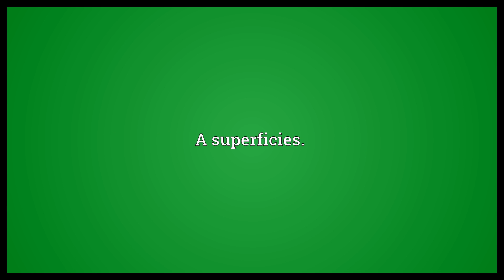Superfice Meaning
Video shows what superfice means. A superficies..  Superfice Meaning. How to pronounce, definition audio dictionary. How to say superfice. Powered by MaryTTS, Wiktionary